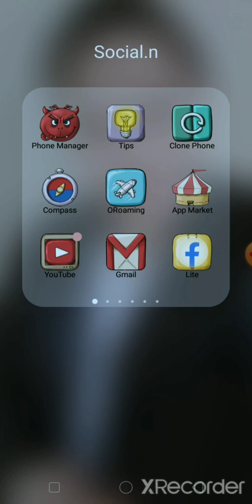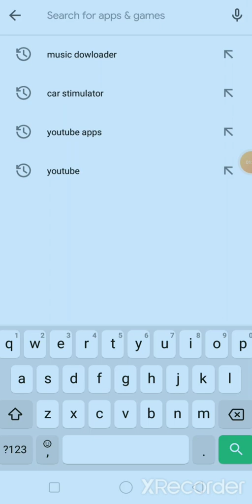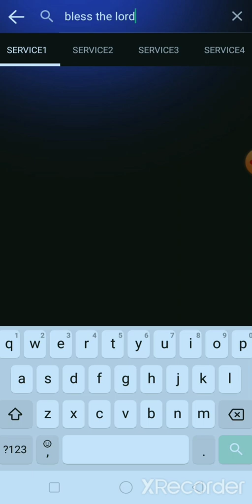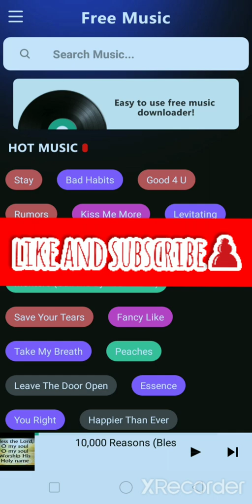Free download sa App.. let's find out HOW"..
free music download app.. tutorials..